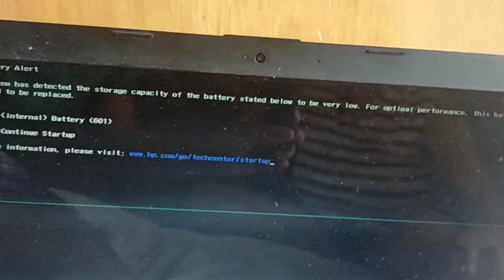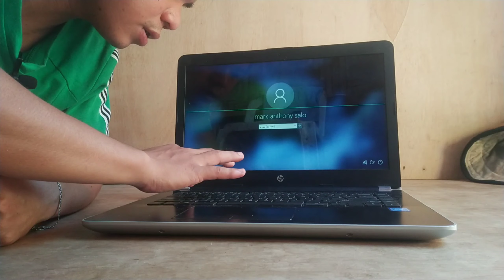REPLACEMENT BATTERY SA AKING LAPTOP WITH A BRAND HP (JC04) (BATTERY ALERT ) NEED REPLACEMENT.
here's the link of the store :)